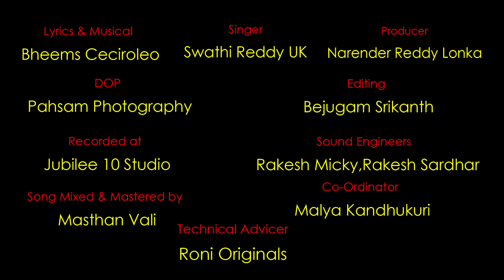SWATHI REDDY | DJ SONG |JUST ENJOY THE BEAT |MAD| STUDIO VERSION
Music&Lyrical : Bheems Ceciroleo
Singer : Swathi Reddy Uk
Producer : Narender Reddy Lonka
DOP  : Pasham Photography
Editing & DI : Bejugam Srikanth
Recorded at : Jubilee 10 Studio
Sound Engineers : Rakesh Micky,Rakesh Sardhar
Song Mixed & Mastered by: Masthan Vali
Music Co-Ordinatot : Malya Kandhukuri

𝗧𝗲𝗰𝗵𝗻𝗶𝗰𝗮𝗹 𝗔𝗱𝘃𝗶𝘀𝗲𝗿 : 𝗥𝗼𝗻𝗶 𝗘𝗱𝗶𝘁𝗶𝗻𝗴 𝗦𝘁𝘂𝗱𝗶𝗼

𝗡𝗢𝗧𝗘: 𝗔𝗟𝗟 𝗖𝗢𝗡𝗧𝗘𝗡𝗧 𝗜𝗦 𝗦𝗨𝗕𝗝𝗘𝗖𝗧𝗘𝗗 𝗧𝗢 𝗖𝗢𝗣𝗬𝗥𝗜𝗚𝗛𝗧 𝗙𝗥𝗢𝗠 𝗦𝗪𝗔𝗧𝗛𝗜 𝗥𝗘𝗗𝗗𝗬 𝗨𝗞, 𝗔𝗡𝗬 𝗨𝗦𝗘 𝗢𝗥 𝗖𝗢𝗠𝗠𝗘𝗥𝗖𝗜𝗔𝗟 𝗗𝗜𝗦𝗣𝗟𝗔𝗬 𝗢𝗙 𝗧𝗛𝗘 𝗖𝗢𝗡𝗧𝗘𝗡𝗧 𝗪𝗜𝗧𝗛𝗢𝗨𝗧 𝗣𝗥𝗢𝗣𝗘𝗥 𝗔𝗨𝗧𝗛𝗢𝗥𝗜𝗭𝗔𝗧𝗜𝗢𝗡 𝗜𝗦 𝗟𝗘𝗚𝗔𝗟𝗟𝗬 𝗣𝗨𝗡𝗜𝗦𝗛𝗔𝗕𝗟𝗘 ...